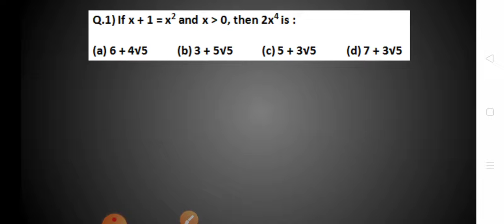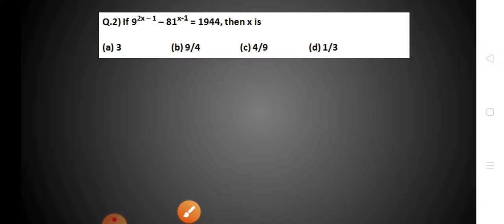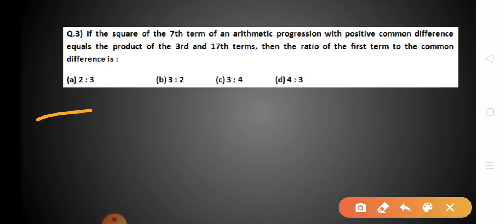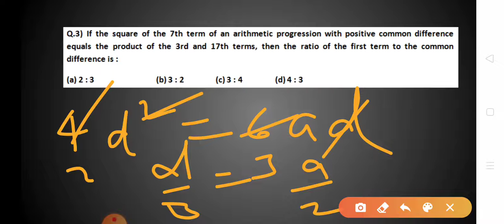Mains series - 2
There are four questions for SSC CGL mains and I believe that these questions of Maths will meet to all of you in the examination.